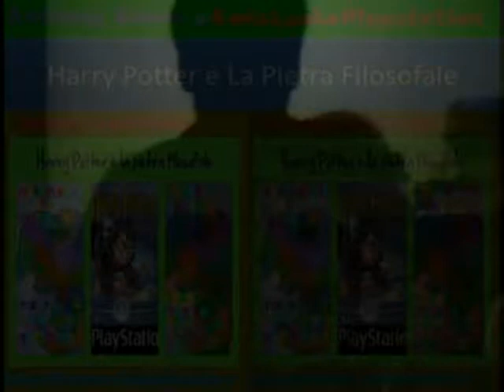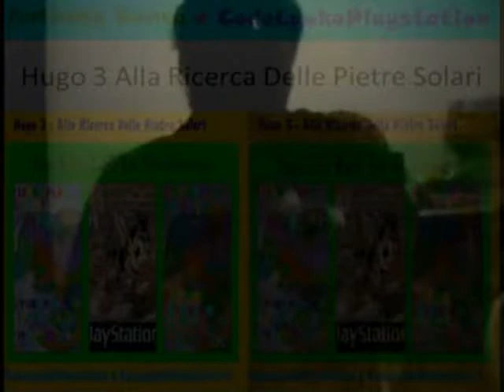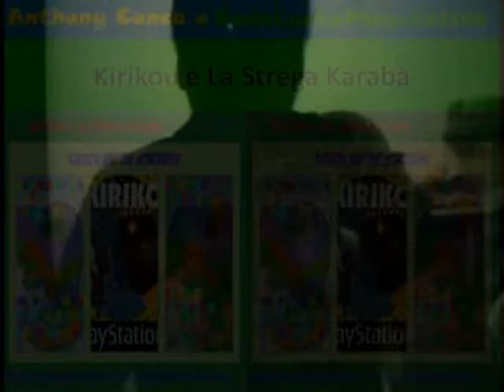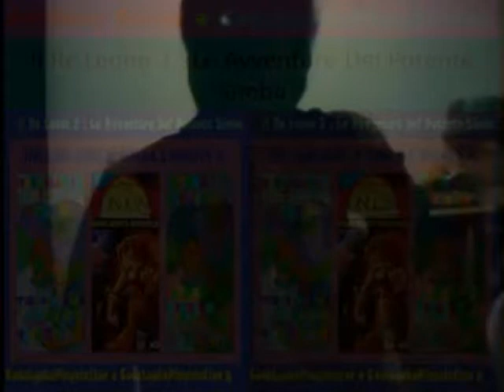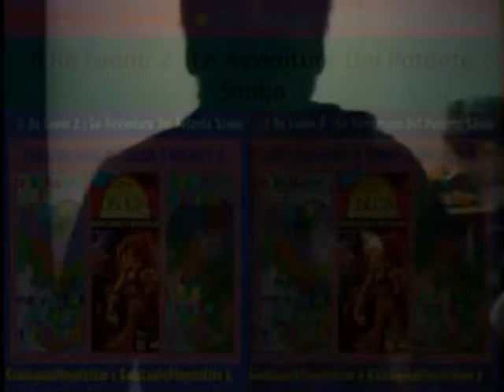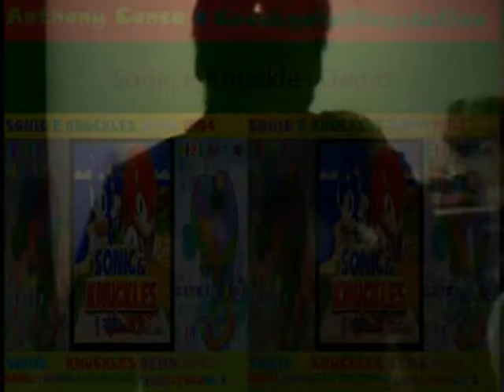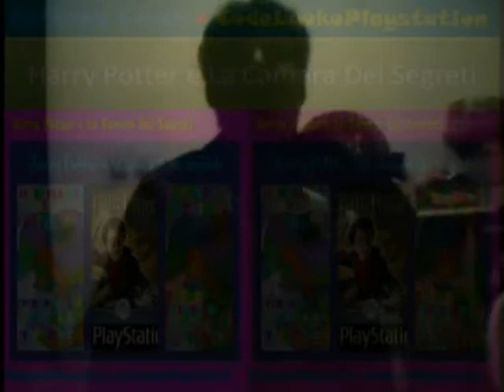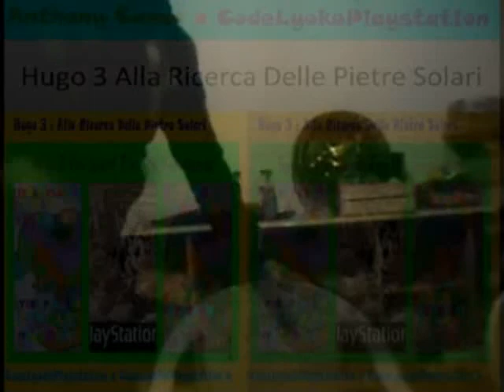CodeLyokoPlaystation ; VideoBlogger Sui Nostri 2 Canali You Tube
Code Lyoko  Playstation ; Salve Ragazzi e Ragazze Sono Anthony Conca ed eccoci qui con un nostro VideoBlogger Sui Nostri , Due Canali You Tube , Sulla Pagina Facebook , Sul Gruppo di Facebook ecc.. , Buona Visione .